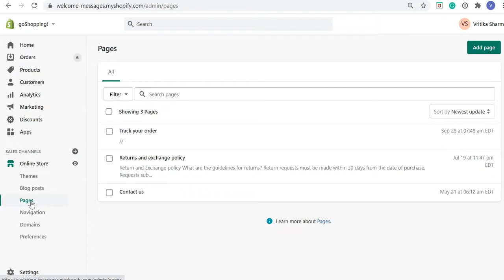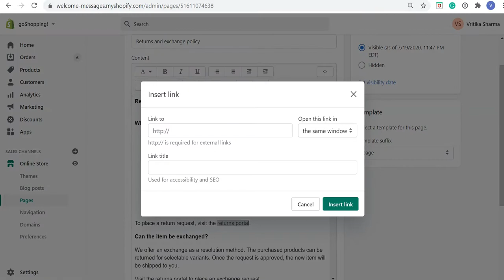Step by step: 2 easy ways to connect branded returns page to Shopify store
Add the branded returns page to your Shopify stores and give your customers an engaging self-service return experience.

AfterShip Return Center is a fully automated, self-service return portal designed to deliver a delightful post-purchase experience.